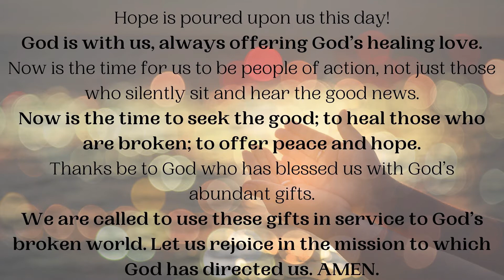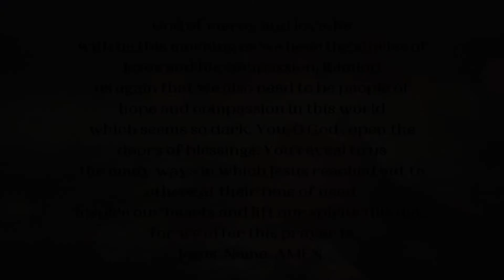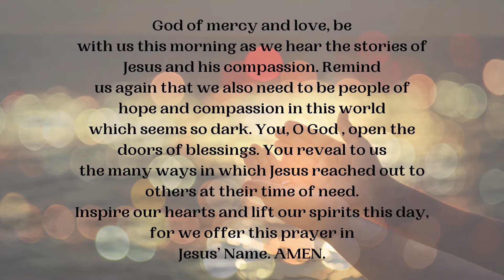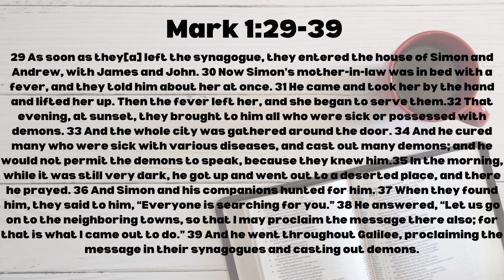Hope UMC Worship Feb 7th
We have all been spending a lot of time at home and its getting rather old but join us this week as Pastor Lee argues that the home may be where Jesus does his best work.